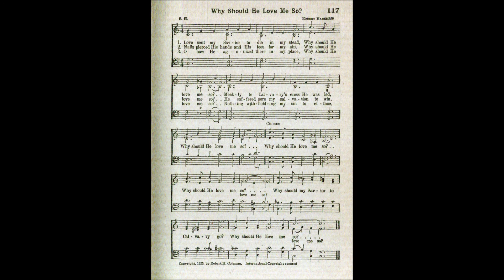Love Sent my Savior to Die in My Stead (Why Should He Love Me So)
Text by: Robert Harkness
Tune by: Robert Harkness
Source: Choice Hymns of the Faith 1945 #117

1 Love sent my Saviour to die in my stead,
Why should He love me so?
Meekly to Calvary's cross He was led,

(Chorus)
Why should He lvoe me so?
Why should my Saviour to Calvary go?
Jesus - He loves me so.

2 Nails pierced His hands and His feet for my sin,
He suffered sore my salvation to win,

Chorus

3 O how He agonised there in my place,
Nothing withholding my sin to efface,